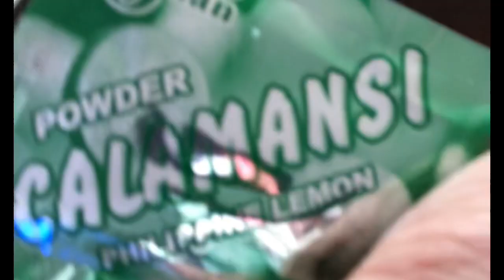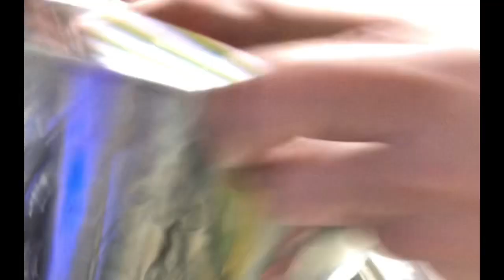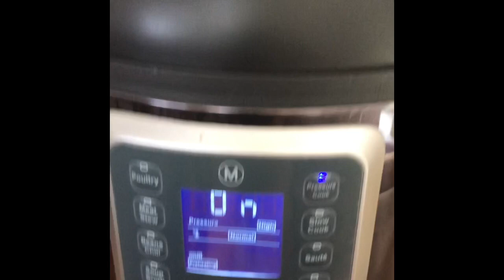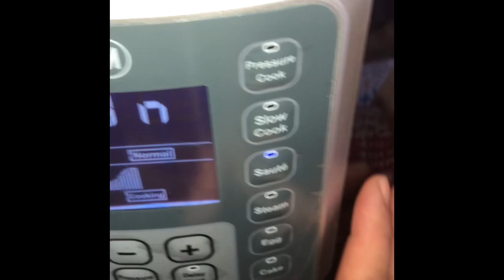Adobo on the pressure cooker instant pot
Adobo on the pressure cooker , pork adobo. The famous filipino adobo recipe, cook in different ways. Mine was simple combination of ilocano in express way and yummy!!! Kain tayo baon ko….